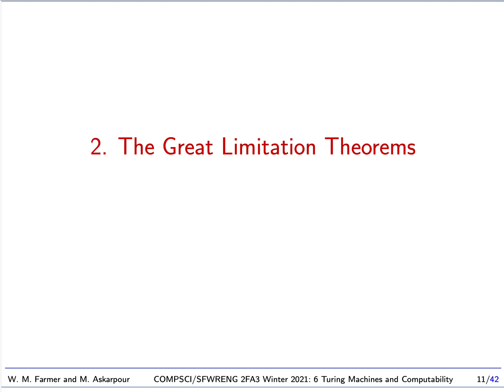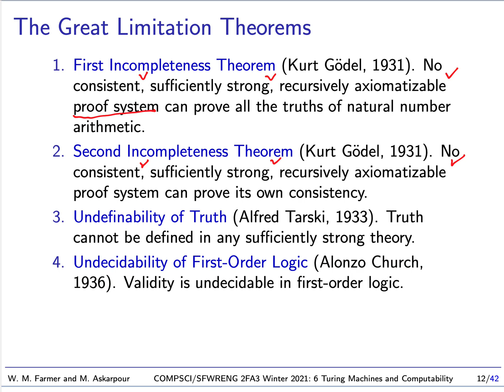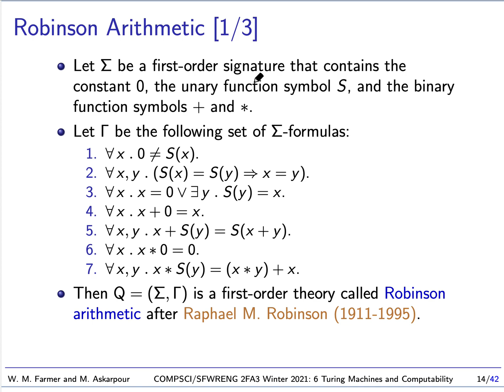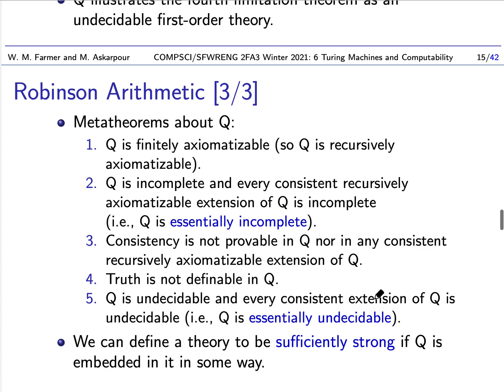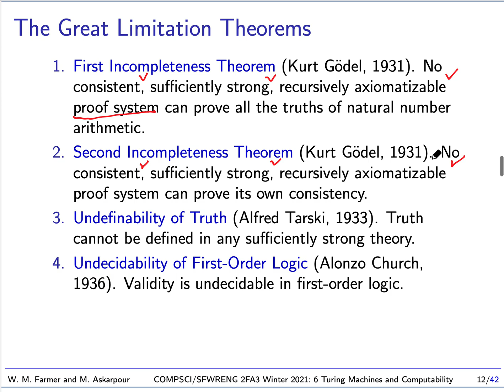6b Turing Machines and Computability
Lecture 6b for McMaster University undergraduate course COMPSCI/SFWRENG 2FA3 (Discrete Mathematics with Applications II) Winter 2021.